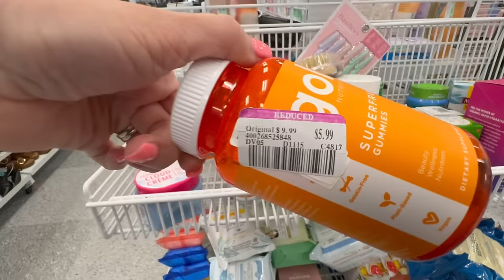ross LA TIENDA DE ROSS ESTÁ LLENA DE TESOROS! ROPA,DECORACIÓN ZAPATOS Y MÁS! Lo Mejor de Ross!🤩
Mateo 19:26